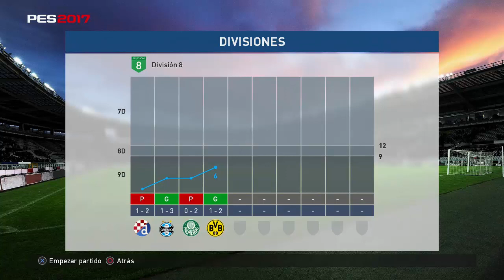PES 2017 My Club El Duelo Ronaldinho vs Messi Divisiones Online.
Allí encontraras todas mis series entre ellas... PES 2017/16/15, Resident Evil,
Agar.io, Pokemon, The Evil Wthin, Metal Gear Solid, Tomb Raider, The Last Of Us,
GTA 5, Entre otras así que podrás pasar un momento agradable con contenido
bastante variado ;) un saludo y cuidense mucho :D